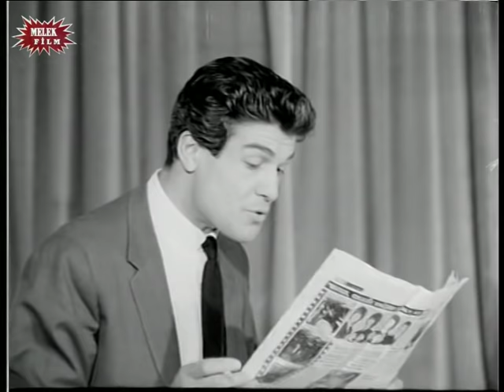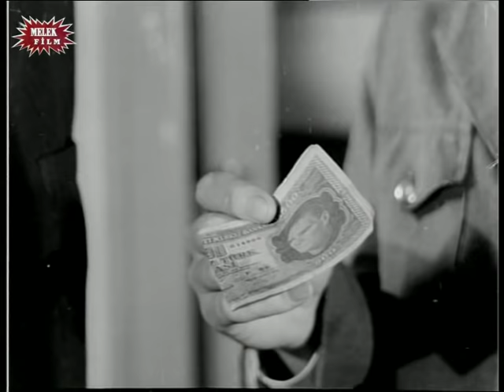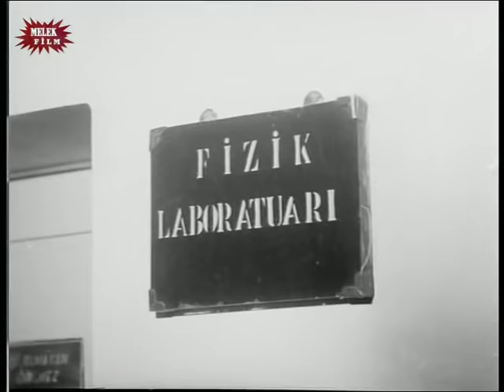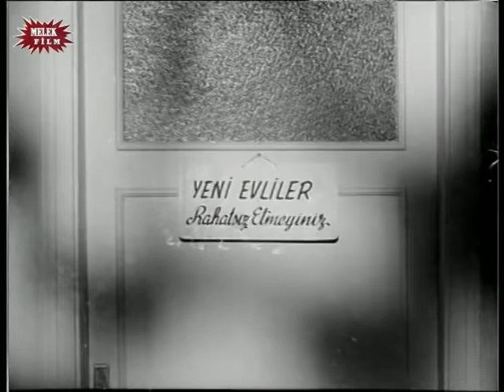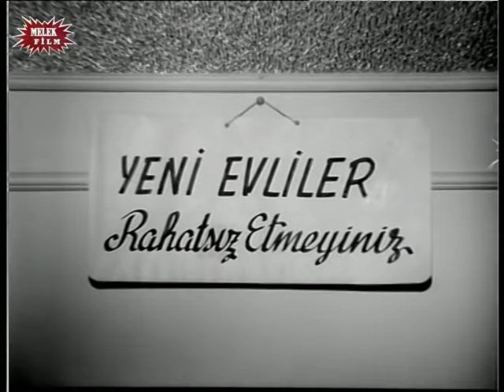Cici Kızlar - Türk Filmi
Cici Kızlar; İzzet Günay ve Ajda pekkan'ın oynadığı 1965 yıl yapımı Türk filmidir.

Cici Kızlar filminin oyuncuları; İzzet Günay, Ajda Pekkan, Hüseyin Baradan, Suphi tekniker, Hulusi Kentmen, Vahi Öz, Nezihe Güler, Afif Yesari, Zafer Önen, Haydar Karaer, Bedros Çiçekyan, Esen Püsküllü'dür.

Cici Kızlar filminin konusu; Tahsil için gittiği Avrupa'da bir kumaş deseni keşfeden tekstilci bir kızla, onu elde etmeye çalışan iki rakip fabrikatörün öyküsü.